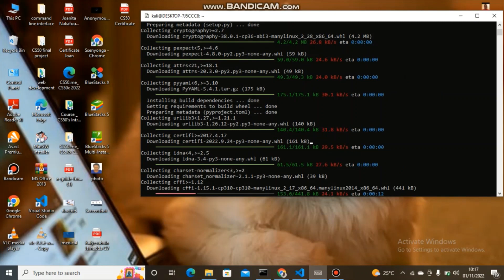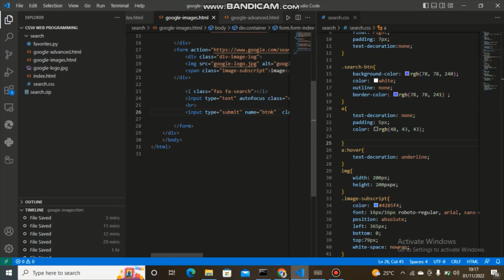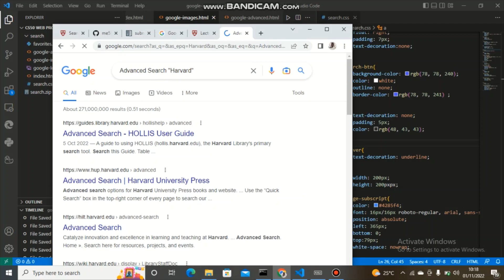cs50w project0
This is my cs50 web-project0